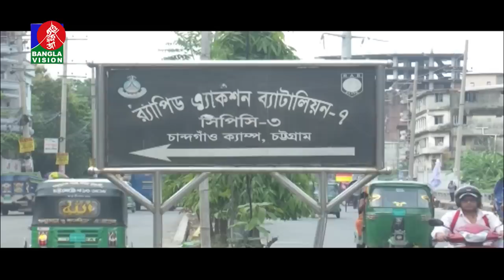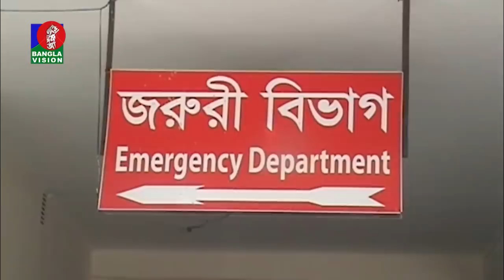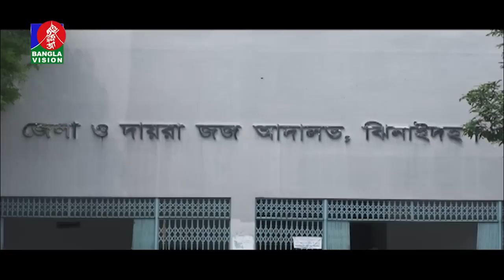সন্ধ্যা ৬টার বাংলাভিশন সংবাদ | Bangla News | 05_September_2022 | 6:00 PM | Banglavision News